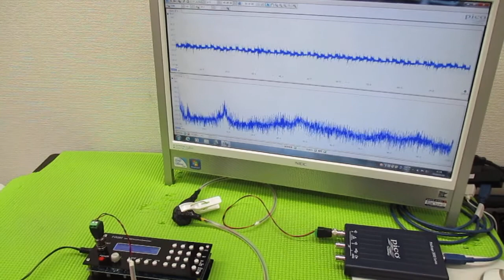メガヘルツの超音波発振制御プローブを利用した実験動画 ultrasonic-labo